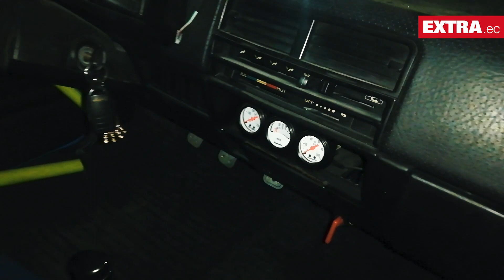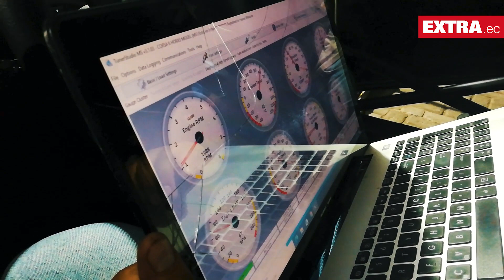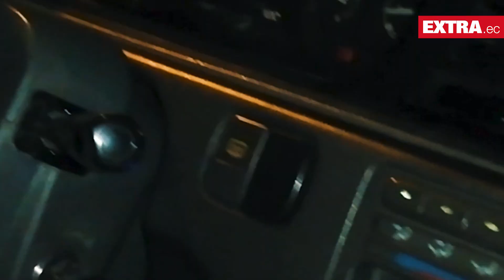Conoce a los Torettos ecuatorianos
EXTRA les cuenta cómo se llevan a cabo las carreras clandestinas en Quito, al puro estilo de las películas Rápidos y furiosos. Velocidad, adrenalina y mucho billete de requiere para llevarse la gloria en estas improvisadas pistas de carreras ilegales.

Mira la nota completa en extra.ec